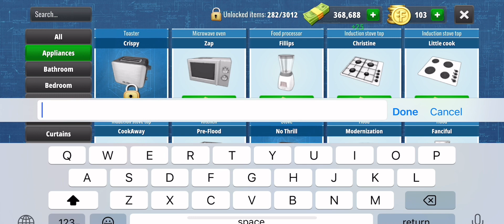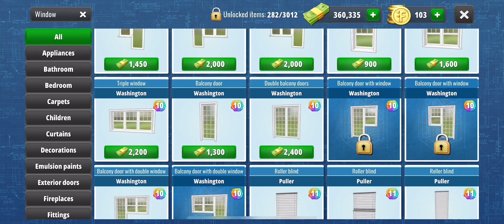House Flipper-Gameplay Walkthrough Part 71-45 PREDECTIVE STREET-1.300.000$ HOUSE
House Flipper: Home Design, Simulator Games features:

?? Smooth intuitive and addictive gameplay (60 FPS gameplay)
?? Leveling up and upgrading tools
?? Over 500 adorable decoration and furniture (bed, nightstand, night table, chair, TV cabinet, commode, armchair, sofa and many more items to unlock)

And all of that is waiting for you in the mobile adaptation of the most liked simulation flipping game: House Flipper simulator. Fix & Flip. Become the most famous house flipper and interior house designer.

COMPLETE ORDERS

A great adventure awaits you in the House Flipper simulator - the world of renovations! Perform interesting orders that will make you feel like a real house flipper. Meet colorful characters such as Eleanor Moore and her artistically gifted animals (whose activities will be followed by cleaning). Renovate the art connoisseur's museum, Giuseppe Clavier, and help the squat residents renovate their ruined house. House Flipper, home design simulator offers you various locations equipped with characteristic items.

DECORATE INTERIORS

Become an interior & house designer and arrange interiors according to your own ideas, using available items and a wide range of paints. Most of the items available in the game have from several to over a dozen variants, which you will unlock as you progress in the game. Learn not only their purpose but also the story behind them (background). What does a cat have to do with haiku writing? Why are the Babylonian invaders buying souvenirs there? You will find answers to more strange questions in the descriptions of over 500 items available in the game. All this in realistic 3D graphics!

GAIN EXPERIENCE

As you progress in House Flipper simulator you'll level up and improve your tools. Advance to the next levels to complete the tasks (quests) faster. Why hurt your hands when you can have gloves made of hardened smurf leather? Using unlocked items, you can arrange the interior of your office according to your own design. It can be stylish, but also ... A cat tree in the middle of the room? Why not? It's your idea after all! If you love playing simulation, house renovation, and home design games, you will fall in love with House Flipper renovation & decor game.

?? BUY, RENEW, DECOR, SELL

You can unlock new items, buy various, though not always beautiful houses with cash and Flipcoins acquired during orders. Renovate your new house and turn it into your office, or negotiate a convenient sale price at a real estate agency. It doesn't matter if you clean the Trash in M5 or polish the Crimson Corner. Each of them can become your haven on the path of developing your own career in the house flipping industry or a source of additional profit.